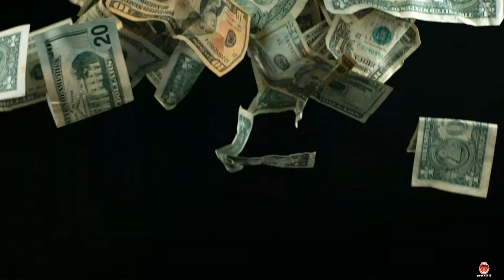1 on 1 Coaching Call | first call